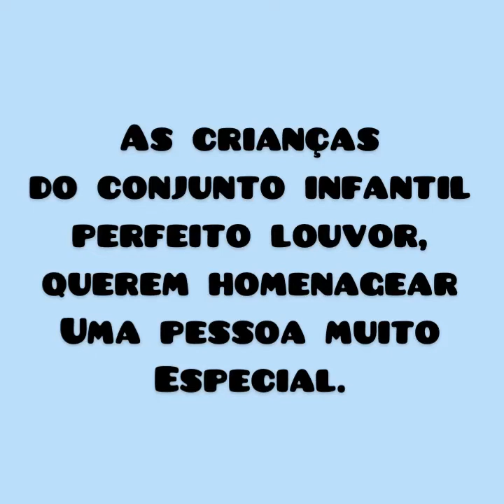Homenagem Aos 94 Anos do Pastor José Pereira da Silva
Homenagem das crianças do Conjunto Infantil Perfeito Louvor da Igreja Assembleia de Deus - Ministério do Belém - Setor 9 Itaquera - São Paulo/SP.